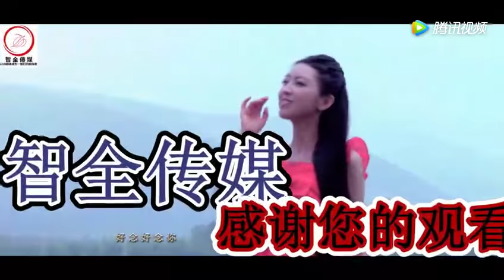范冰冰给李晨的微信备注居然是这个，太肉麻了